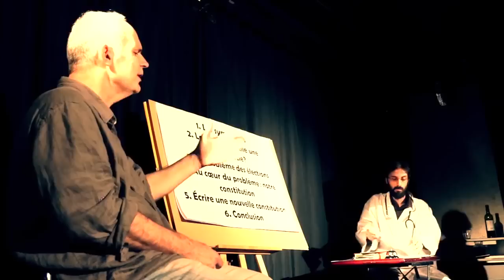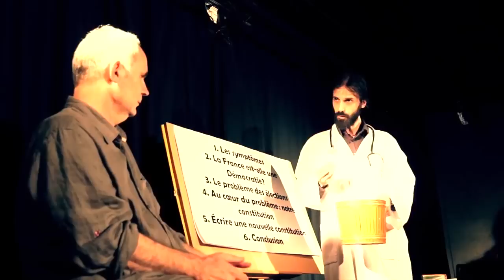L'élection (6m40) Sommes nous en démocratie ? Conférence théâtralisée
Extrait de "Sommes-nous en démocratie ? - Conférence théâtralisée"
(Chapitre 4 - Avec les élections, les citoyens perdent leur pouvoir)

Notre régime actuel n'est pas du tout une démocratie mais une ploutocratie (le pouvoir des quelques plus riches)

C'est dû au conflit d'intérêt lors de l'écriture de la Constitution :
ce n'est pas aux hommes au pouvoir d'écrire les règles du pouvoir.
Donc "Nous voulons une Assemblée Constituante démocratique, donc tirée au sort."

Les Gentils Virus : pour réfléchir et propager le Message de la vraie démocratie